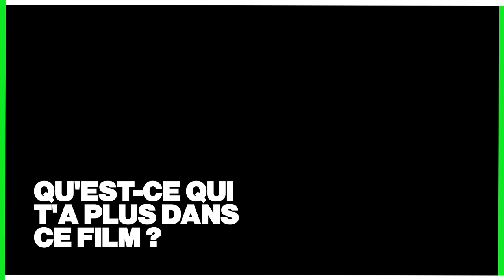LOL, réalisation, rôle rêvé... Félix Moati nous retrace son parcours dans La Dalle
De ses débuts dans “LOL” à son dernier film “Les Goûts et les couleurs” en passant par la réalisation, Félix Moati nous retrace son parcours dans La Dalle 🔥